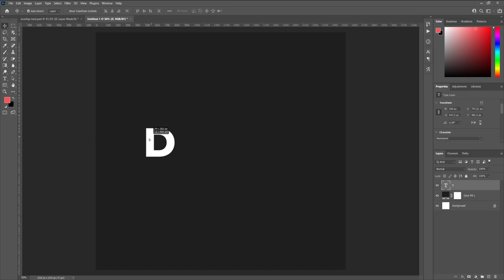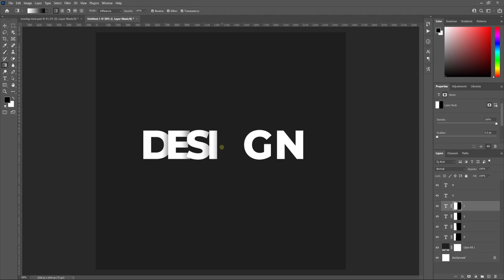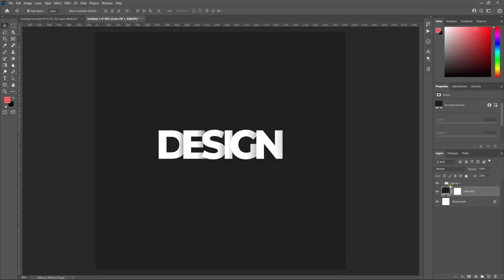Cách tạo hiệu ứng chữ chồng ghép đẹp mắt trong Photoshop | DesignerVN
Trong hướng dẫn này, bạn sẽ nhanh chóng tìm hiểu cách tạo hiệu ứng chữ chồng ghép đơn giản trong Photoshop bằng cách kết hợp text cùng Gradient Tool và Mask để tạo ra hiệu ứng bóng đổ cho văn bản. Hướng dẫn này ở mức rất cơ bản và ai cũng có thể thực hiện được.

▽ FOLLOW DesignerVN